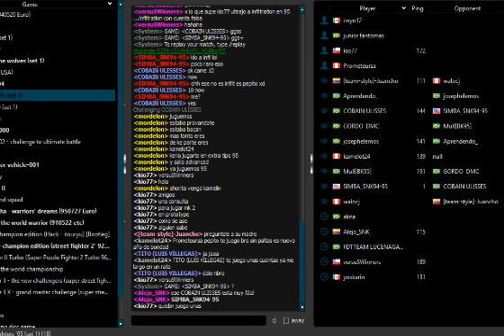SIMBA_SNK94-95 vs COBAIN ULISSES / KOF95' [ FIGHTCADE ]